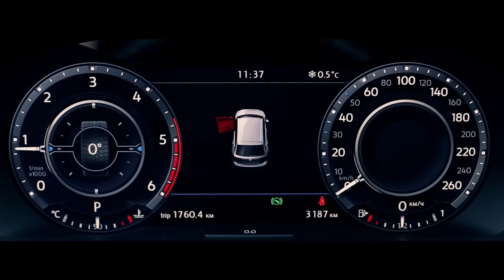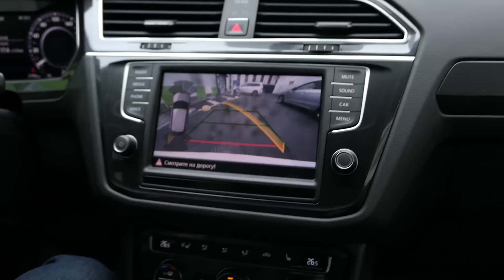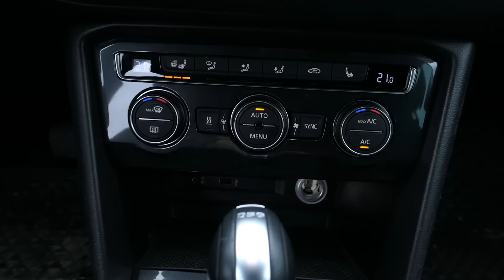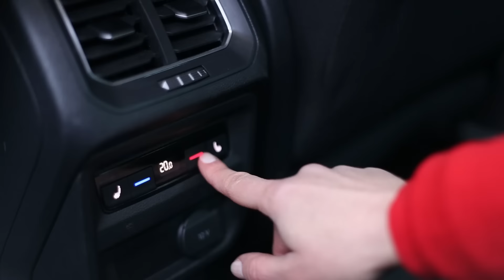Volkswagen Tiguan. Фэмили Драйв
Тест-драйв Volkswagen Tiguan.